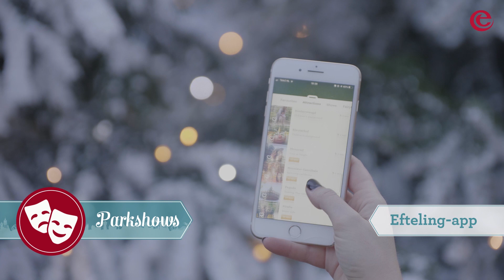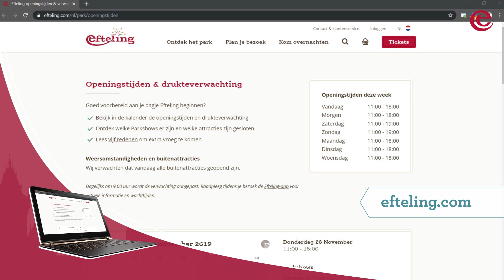Een dagje Winter Efteling ❄️ - Efteling Tips #7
Een dagje uit in de winter gepland? Bezoek dan de Winter Efteling! Ook tijdens de feestdagen ben je van harte welkom. Vier bijvoorbeeld jouw kerstdagen in de Efteling en luid op 31 december sprookjesachtig het nieuwe jaar in!  Met deze tips weet je zeker dat je niets mist van de schoonheid van de Winter Efteling.